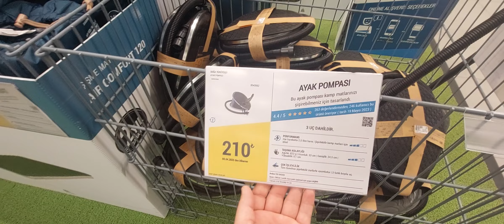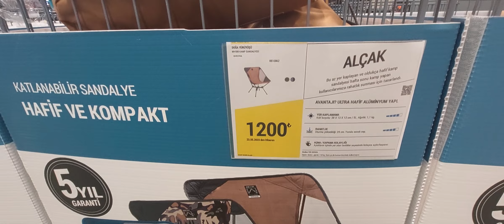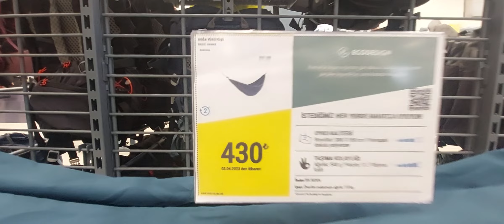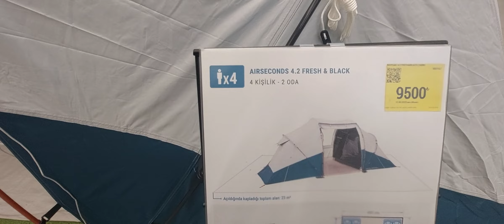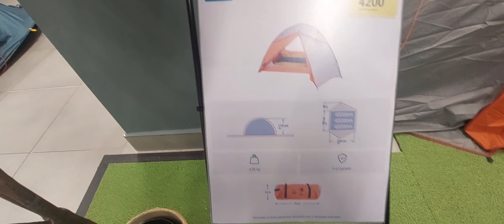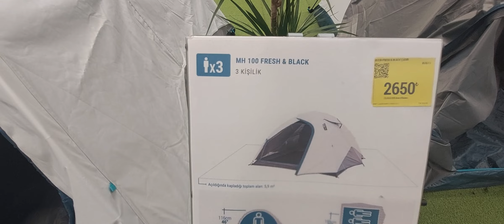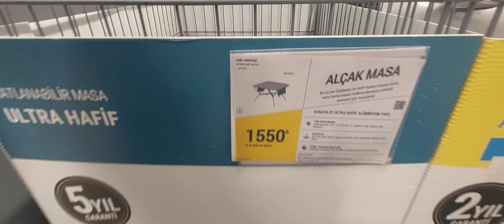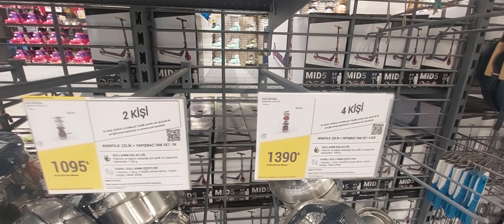Decathlon 2023 Kamp - Çadır Fiyat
_____________DECATLON da 2023 Mayıs ayı güncel Çadır Kamp malzemelerinin fiyatlarını araştırdık.

Özellikle Fresh Black çadırlar ilgi alanımız haline geldi favorilerimiz ama fiyatları cidden çok artmış durumda :(